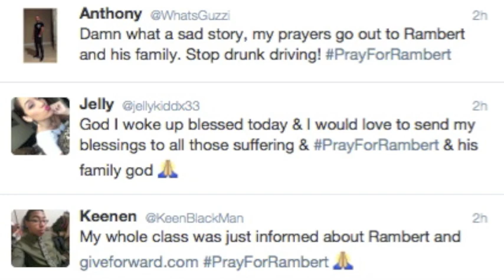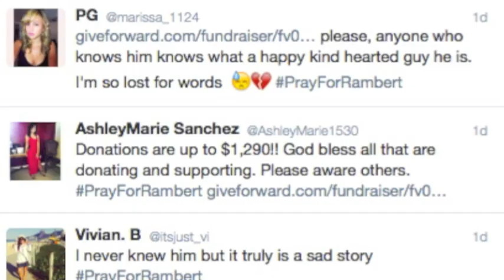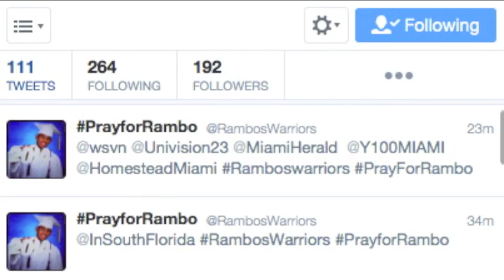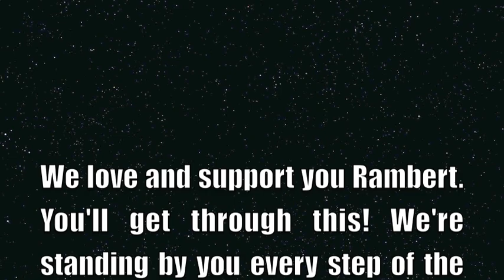Support for Rambert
This video was made to support Rambert Paulino. He was involved in a car crash caused by a dunk driver and was severely injured. Friends and family are supporting him every step of the way. If you'd like to read his story and donate to his fund, here's the

We love you Rambert! RamboWarriors PrayFor Rambert

Song: Stand by Me by Prince Royce